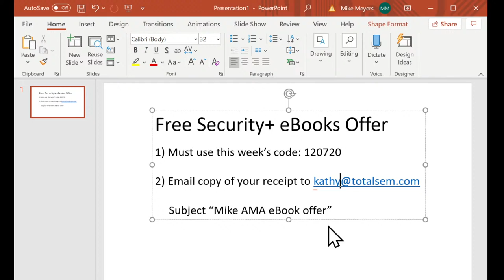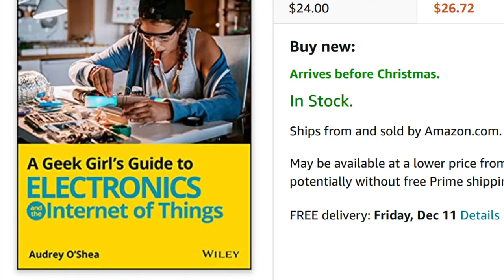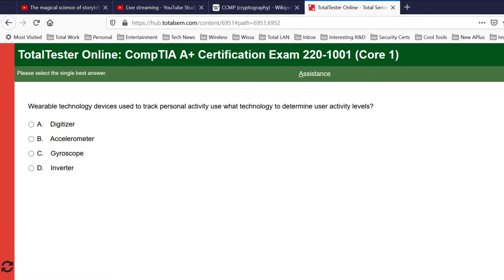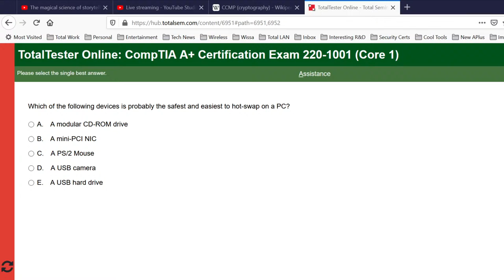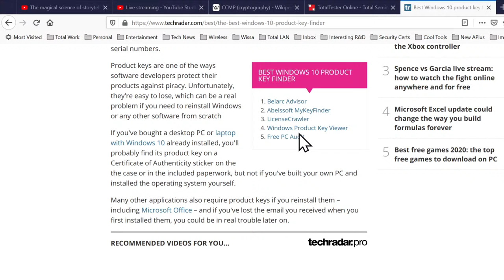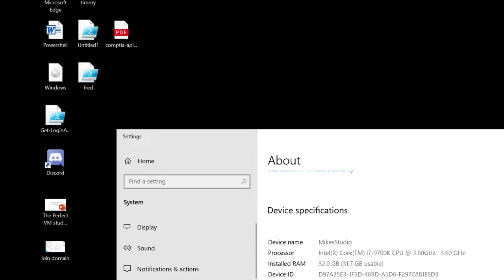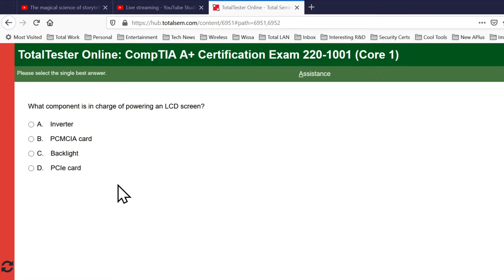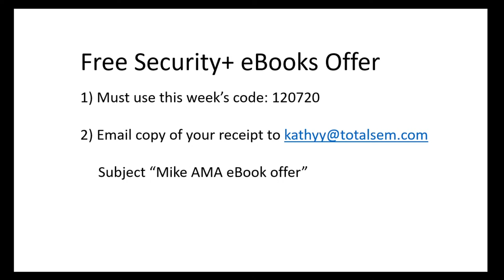Total Seminars' 100th Mike Meyers Live Q&A AMA! (12/7/2020)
Join Mike Meyers LIVE as he answers your tech questions on this special 100th episode of Mike Meyers LIVE Q&A Ask Mike Anything AMA!

00:00:00 Introduction
00:03:21 Mike presents his 100th episode special – Free Security+ eBook with purchase of other Total Seminars products
00:05:44 Mike talks about Raspberry Pi running 32-bit apps on 64-bit Raspberry Pi OS and his new FLIRC case with its built-in heat sink connection to the case
00:08:10 Mike answers questions and comments from the YouTube chat
01:02:40 Mike holds a couple off competitions for choice of access to Total Seminars practice test
01:12:00 Mike answers questions and comments from the YouTube chat
01:45:55 Mike holds another competition for choice of access to Total Seminars practice test
01:48:15 Closing thoughts
01:51:10 Close and done

BIG discounts on Total Seminars cert prep products.  CompTIA voucher prices rolled back to last year's prices for a limited time.